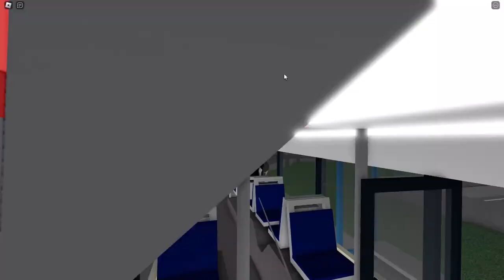Nid's Buses and Trams ( Trolejbusy ) - Roblox #52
0:00 Linia 24 Górka Narodowa – Blachownia, Solaris Trolino 15
17:57 Linia 21 Blachownia – Plac Dworcowy
24:27 Linia 22 Plac Dworcowy – Żwiry
31:53 Linia 20 Żwiry – Blachownia
39:55 Linia 25 Rynek Główny – Plac Dworcowy
46:50 Linia 23 Górka Narodowa - Kochłowice